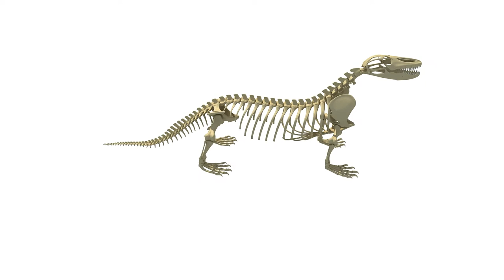Komodo Dragon Skeleton - 3D Models